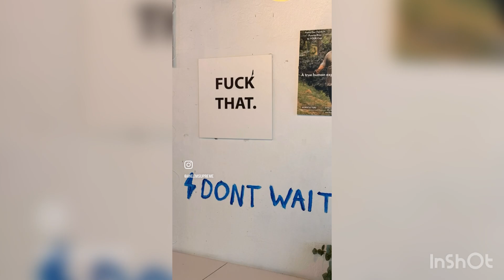Akeem Supreme | Reels Compilation | June 2024